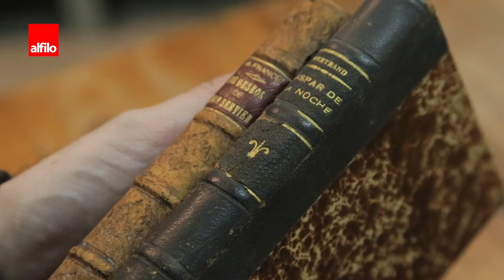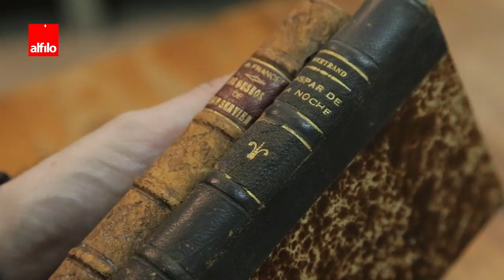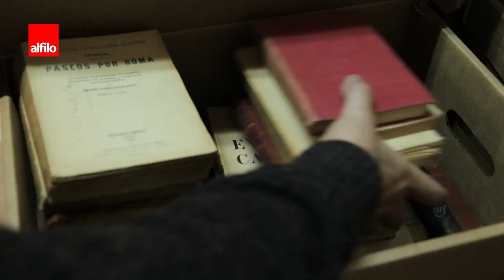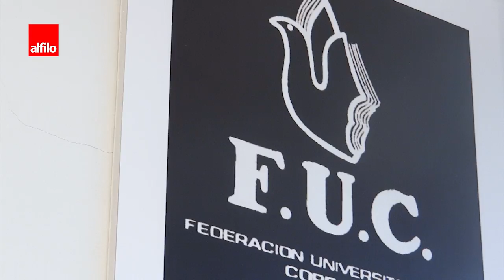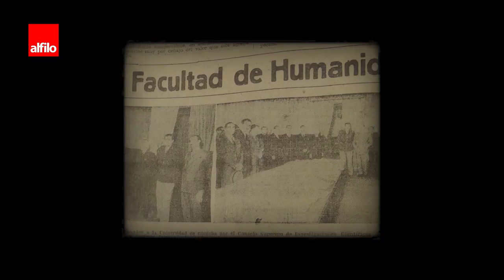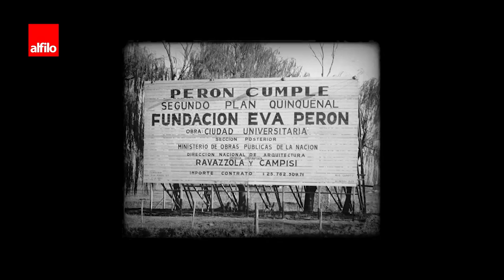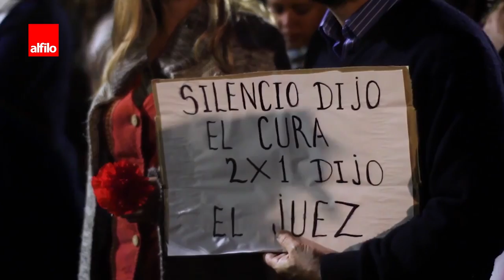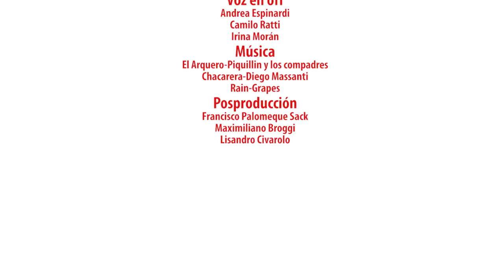Alfilo #2 | Programa en Canal U